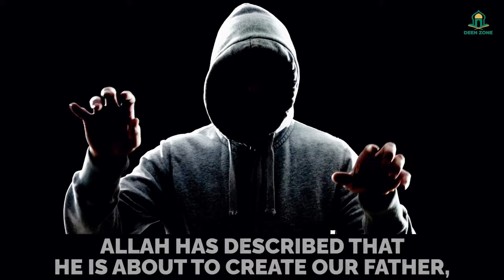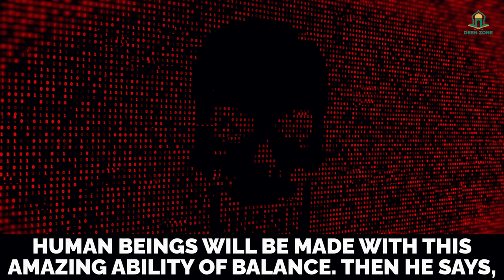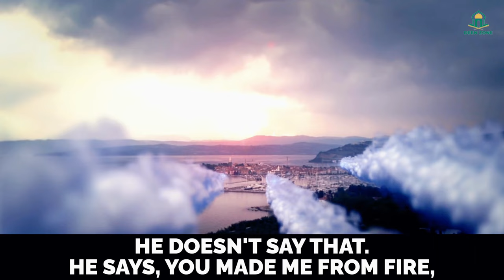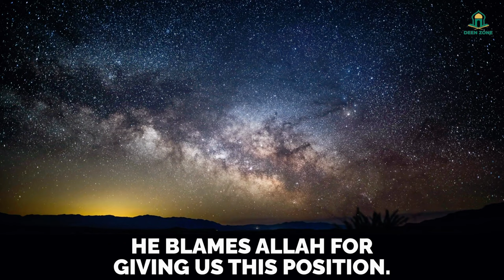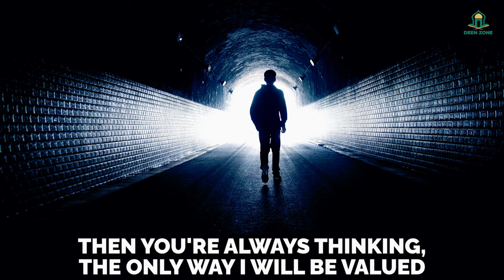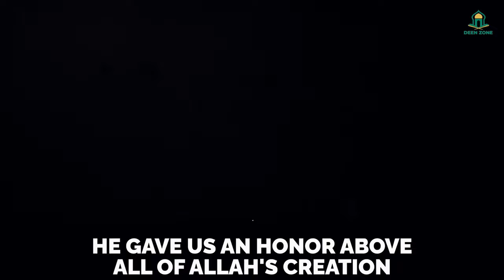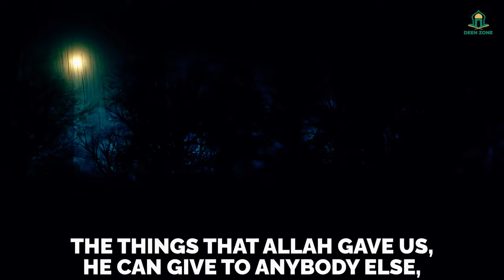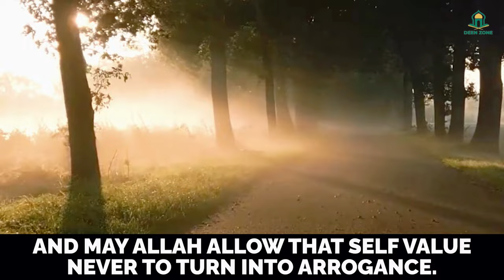HOW SHAYTHAN ATTACKS 2023 MUSLIM MEN & WOMEN! - DEEN ZONE